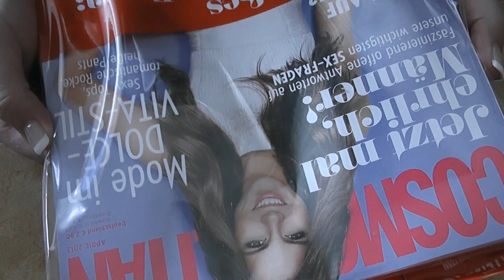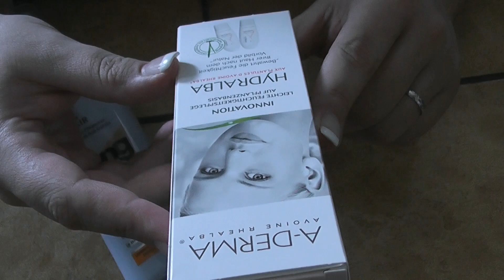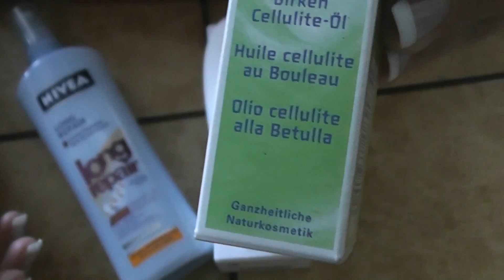[Unboxing] Pink Box - Die neue Beautybox in Deutschland - April 2012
Es gibt nun die deutsche PINKBOX. Und natürlich mach ich gleich nen Unboxing Video dazu. ;) Sie kostet übrigens 12,95 Euro im Monat.

.: Meine Webwelten :.

.: Mein Beautyblog :.

.: Liken - Facebook Fanseiten :.

.: Gezwitscher :.

.: Freunde sein? :.

.: Google+ :.

.: BlogTv :.

.: Friendfeed :.